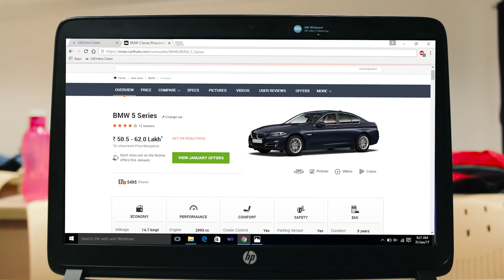KIRIK PARTY TRAILER || ENGLISH SUBTITLES || SPOOF || TULU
PATINGAS STUDIOS have recreated the Kirik Party Trailer in Tulu.

Sanchaari - A Kannada Short Movie

Nikon D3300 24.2MP Digital SLR (Black) + AF-P DX NIKKOR 18-55mm f/3.5-5.6G VR Lens + AF-P DX NIKKOR 70-300mm f/4.5-6.3G ED VR Lens + Memory Card + Camera Bag

Generic 57000928MG Silica Gel Professional Condenser Microphone Mic Sound Studio Recording Dynamic (Requires phantom power)

Special Thanks To :
Jagadeesh Pai
Zaid Atif Hussain
Preetam
Ramesh Nayak
Dushyant
Nikhita Shenoy
Sheeba M
Shreshta

Nikita Shenoy as Saanvi

Sheeba M as Aarya

Shreshta as Aarya's Friend

Dushyanth as NRI

Preetam as Mechanic

Aarya Voice: Rashmitha Shetty
Aarya's Friend Voice: Nishmitha

Camera Work :
Rohan

Night scene 'Hoo' cast :

Dhanraj Salian
Saurabh Rao
Abhijith
Samarth Hatwar
Aashlesh Kumar
Navneet
Swaroop
Mahesh Shetty
Saajan

Ulidavaru Kandanthe scene cast :
Roopesh Nayak
Shreyas Shenoy
Shubam Kandloor
Anil
Rohan
Kishan Nayak
Shreyas Satish
Mahesh Shetty
Harshit
Srinivas Kini

Classroom Scene :
Saajan
Rajesh
Harshit
Vijay Krishna
Sridarshan Hs
Sandesh
Srinivas Kini
Nabeel Mohammed
Pavan Bapath

Fight Scene Cast :
Vikas
Srujan
Harshit
Pavan Bapat
Swaroop
Sanath
Kishan Nayak
Mahesh Shetty
Shreyas Satish
Samruddh Shettigar
Rohan
Saajan
Rajesh

Thanking for Equipments :
Chirag for Drone
Zaid for Jeep
Sanath, Rohan, Srujan & Ganesh for Camera
Shreyas Suvarna for Mic